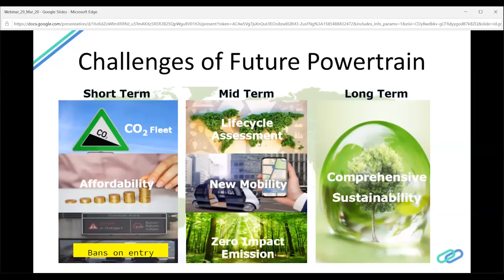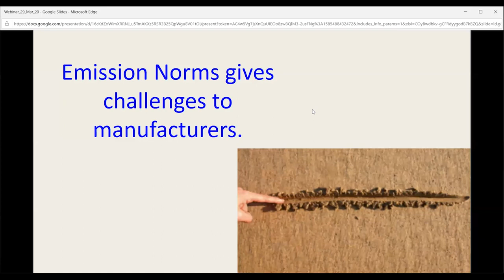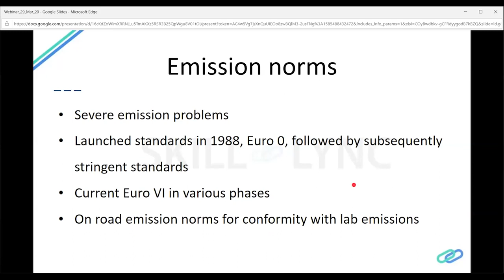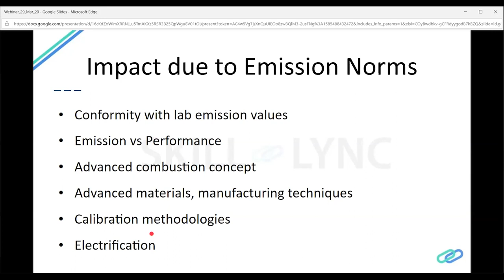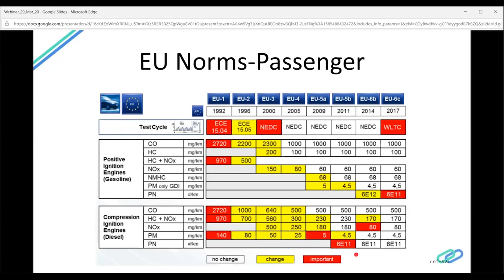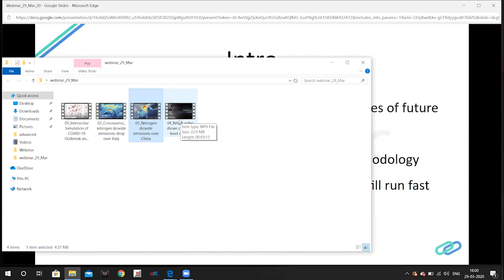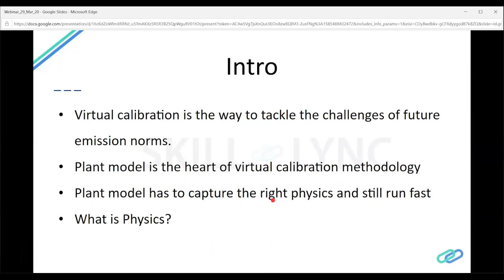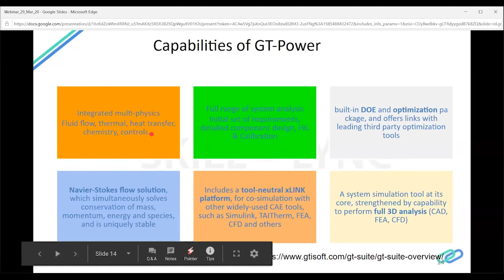Euro 6 Technology (Part - 1) | Skill-Lync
This is a Certified Workshop!

In this video, you will learn the basics of Euro 6 calibration. The Instructor explains the Euro 6 standards and the importance of it. He also explains the current trends in this field.

1. Skill-Lync is an e-learning platform for Mechanical Engineering with 720+ positive reviews on Google.
2. Learn industry-oriented technical skills.
3. Work on 4 Industry oriented projects. Create a strong profile that will help you get recruited.
4. Have a look at the profile of a student of ours
5. Attend 4 live video conferencing support sessions every week.
6. Interact with industry experts and Skill-Lync support team 24/7 to get your doubts clarified
7. Get recruited with our help from our placement assistance team.